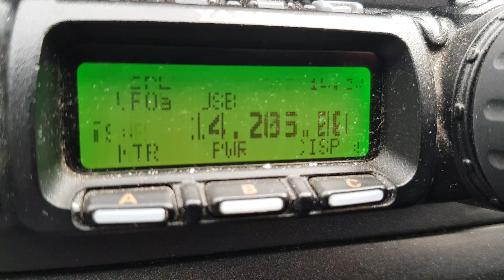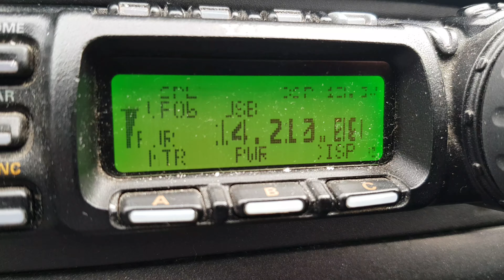Close but no cigar - E31A Eritrea from the mobile on 20m - 28/05/2019